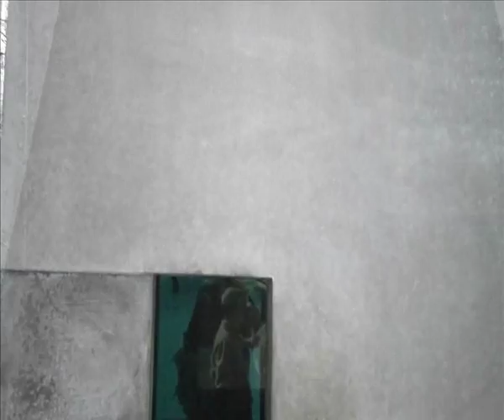Kotai : Sunshine Mix